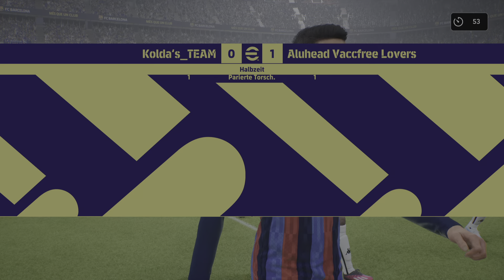eFootball 2023 gegen Division 1 ist so schwer ?!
Div 1 Gegner und die Verbindung ist Sensationell , so macht zocken Spaß  ?!